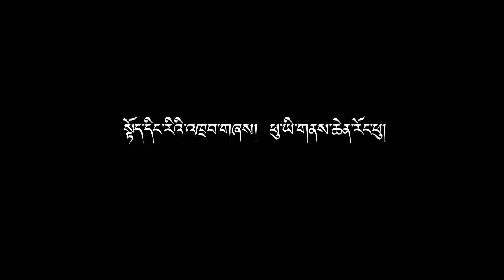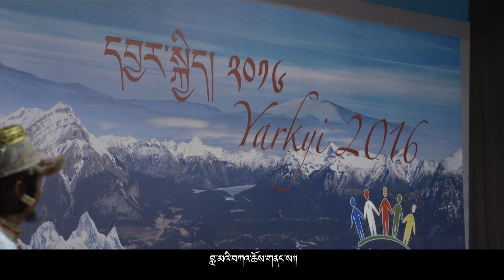སྟོད་དིང་རིའི་འཁྲབ་གཞས། ཕུ་ཡི་གནས་ཆེན་རོང་ཕུ། | Toe Dhingri Dance | Yarkyi 2015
This music video is part of YArkyi 2016
Tibetan Institute of Performing Arts (TIPA)